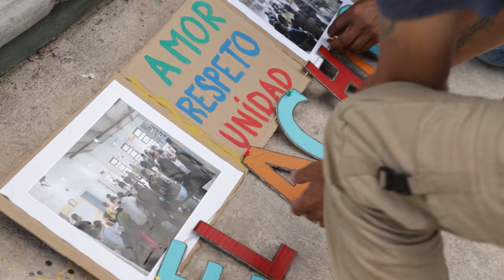ICM Noticias - Jornada de Pastoral Social 2024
El 16 de noviembre, se realizó una nueva edición de la Jornada de Pastoral Social en Montevideo. En esta ocasión, se reunieron en el Movimiento Tacurú, donde se realizaron diferentes actividades durante el correr de la mañana.